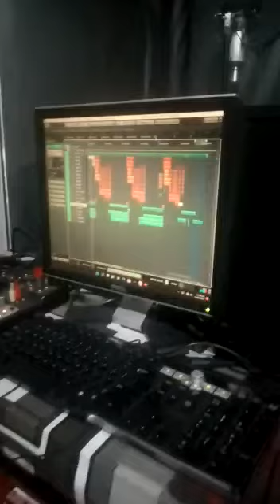studio audio session Nwantinti